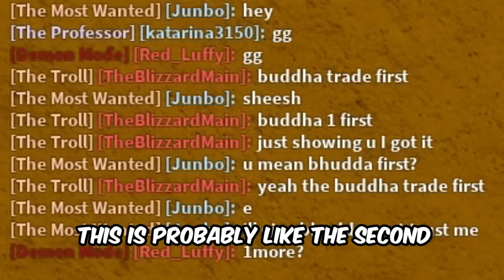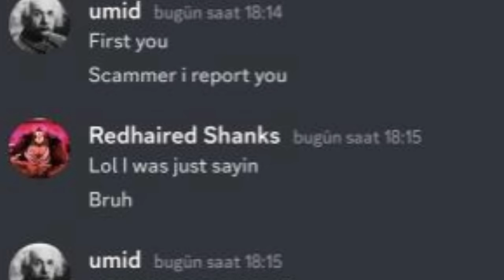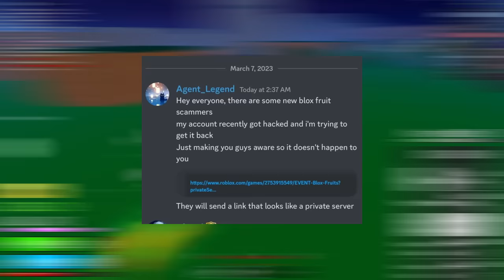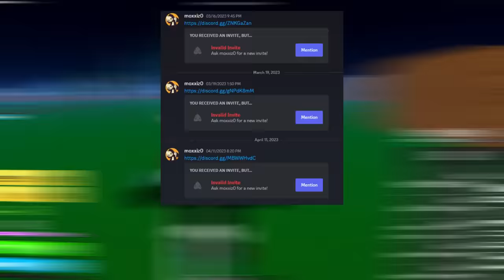EVERY Type of TRADING SCAM in Blox Fruits!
I've seen a TON of people getting scammed in Blox Fruits so here is a somewhat short video going over EVERY Type of Trading Scam in Blox Fruits and how to avoid them! Hope this helps!

Like and Subscribe - 0:00
Multi Trade Scam - 0:09
Gifting Scam - 1:00
Item Scam - 1:50
Switch Scam - 2:23
Private Server Scam - 3:09
Discord Server Scam - 4:00
Outro - 4:31